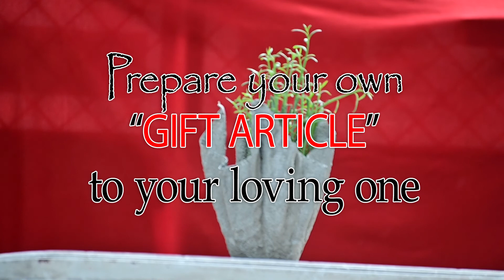DIY FLOWER POT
Try gifting your near and dear with your own creative inventions. These are not less than an article that will cost 500 + INR in a gift shop.  try to add your own satisfaction also to this...